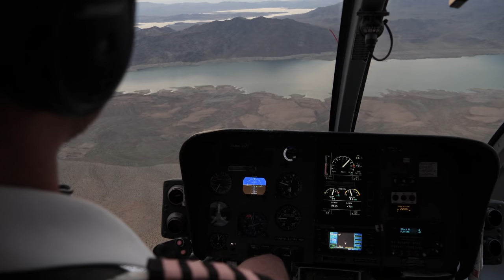Helicopter tour from Las Vegas to the bottom of Grand Canyon - USA in 4K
this is a part of our trip to USA - contains shots from the helicopter tour from Las Vegas to the bottom of Grand Canyon.

We booked this tour with Papillon Grand Canyon Helicopters and we highly recommend this company. Here you can find the details:

my gear:
GoPro Hero 6 Black + Karma grip